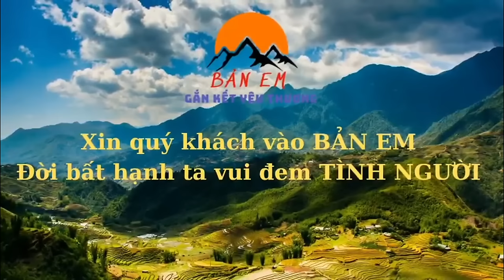Đội Thợ Tức Tốc 5 Thợ 1 Phụ Làm Liên Tục Sau Mấy Ngày Mưa Dài - Liên Tục Có Sự Thay Ở Ngôi Nhà